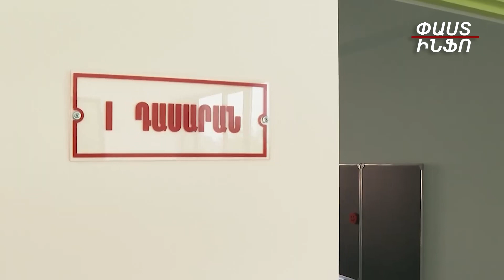Պատմական իրադարձությունն սկսվելու է մեր այստեղից գնալուց հետո. Փաշինյան